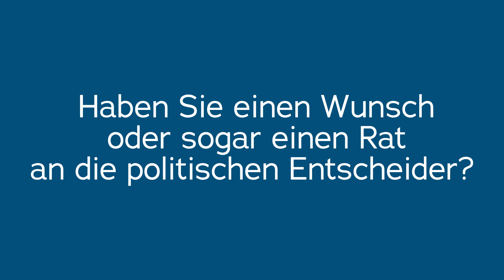TRANSFORM.BY-VIDEO: Im Gespräch mit Markus Fichtner von der INSTART consult GmbH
Diversifizierung oder Konzentration aufs Kerngeschäft? Wie können mittelständische Unternehmen den Herausforderungen der Transformation der Automobilindustrie am besten begegnen? Markus Fichtner, Geschäftsführer der INSTART consult GmbH aus Eitensheim in der Nähe von Eichstatt, hat bereits gute Erfahrungen mit einem Weg gemacht.